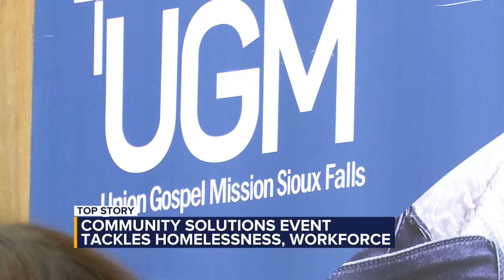Community Solutions event tackles homelessness, workforce demands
On World Homeless Day, some of Sioux Falls' non-profits are connecting people in need of jobs to the resources that will help them find a career.